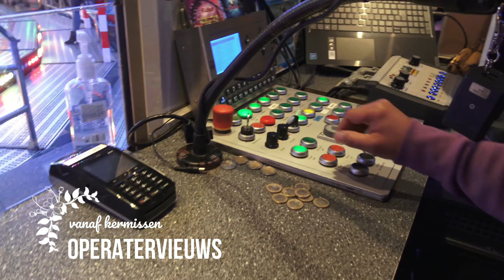Offride Rocket Hartmann (Afterburner KMG) 4K